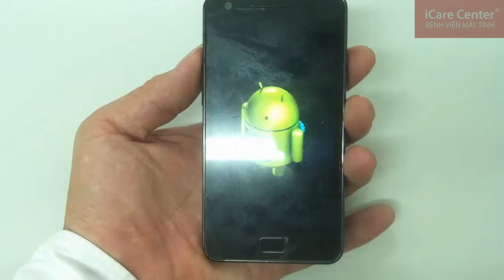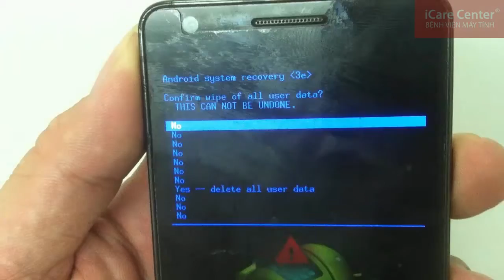Học sửa điện thoại: khôi phục cài đặt gốc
- Học 100% thực hành
- Hot line miễn phí: 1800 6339